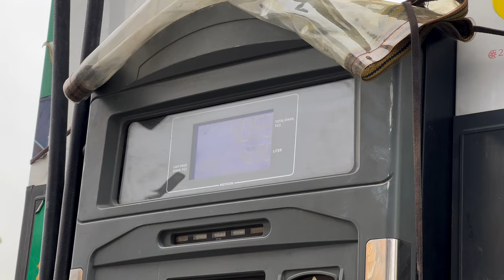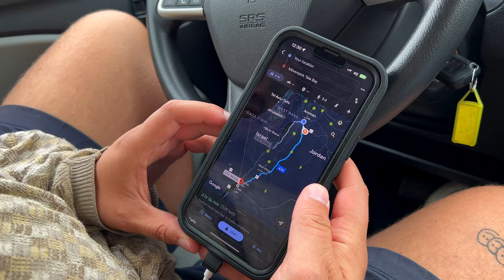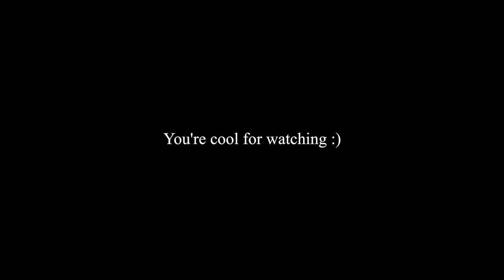GETTING PADI CERTIFIED IN THE RED SEA | Aqaba, Jordan travel vlog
Location: Aqaba, Jordan
Recorded: March 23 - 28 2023
Vlog 126

This vlog is a multi day vlog!

We spent 5 nights at the Movenpick in Aqaba, which was an absolutely amazing experience! If you are looking for a luxurious place to stay in Jordan, this is it.

The main reason to stay here was to get our PADI open water certificates! We spent 2 days getting our certificates, and then did 2 fun dives on the third day. We are so excited to have our certificates now, as we can go diving in Europe.

After we checked out of the Movenpick, we explored Aqaba before heading out to our next destination!

We hope you enjoy the vlog, and we are excited to show you more of Jordan over the next few days!

Chapters:
0:00 Intro
0:30 Driving to Aqaba from Amman
7:33 The amazing Movenpick in Aqaba
12:56 Scuba diving in the Red Sea
16:08 Diving recap
18:17 Exploring Aqaba
25:19 Leaving Aqaba
25:45 Bloopers
26:37 Thanks for watching!